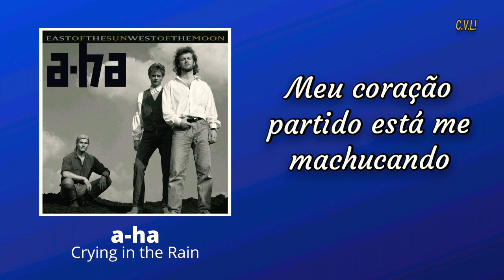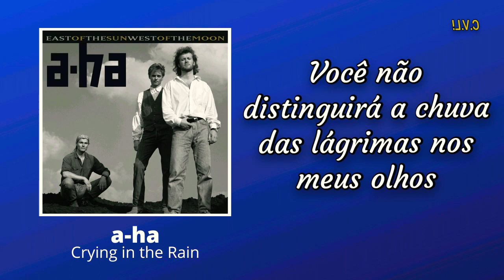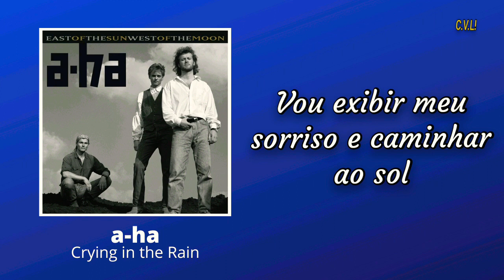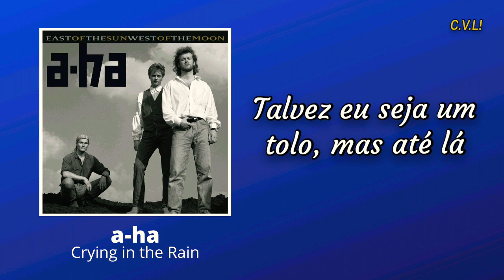a-ha - Crying in the Rain (1990) Tradução/Legendado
a-ha Crying in the Rain